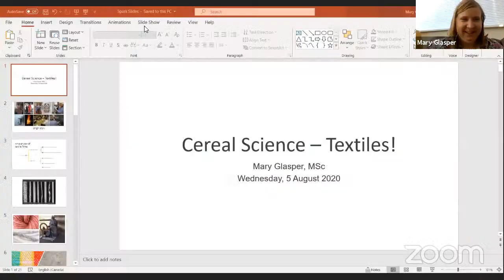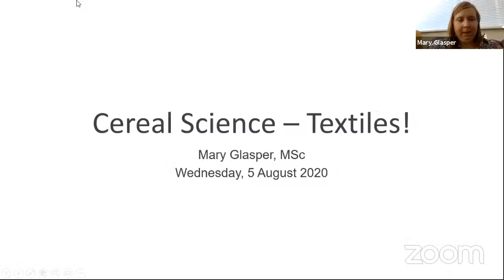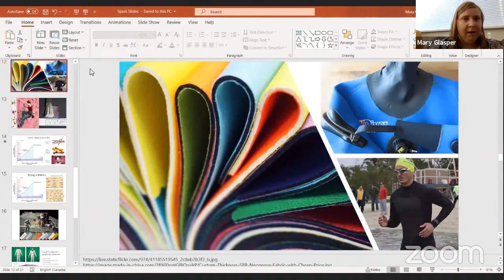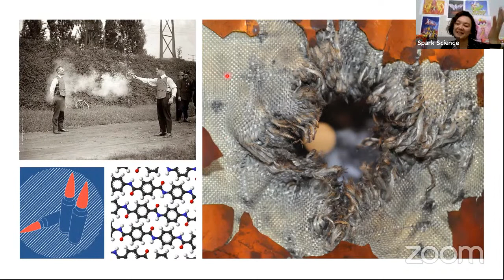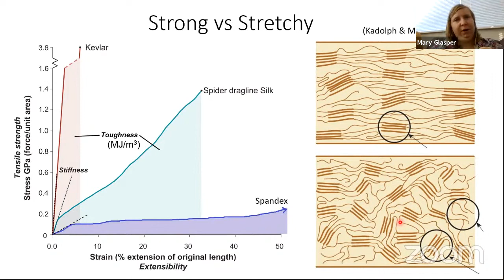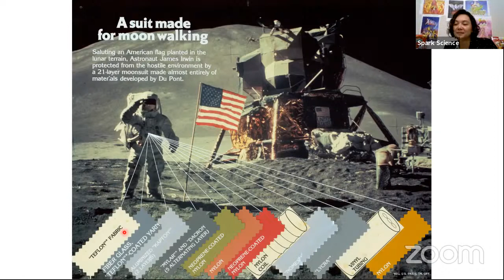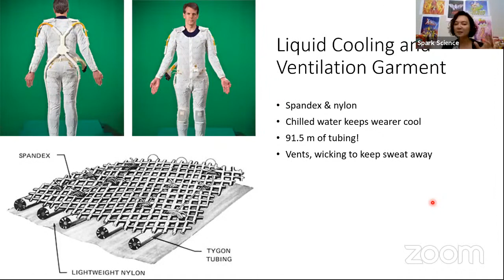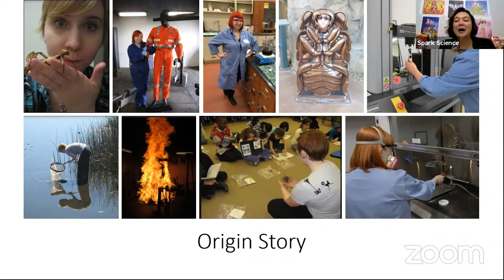Cereal Science Ep.2: Textiles Science with Mary Glasper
From Spiderman to Wonder Woman, every superhero needs a fabulous costume! But they aren’t just for good looks - these suits repel bullets, enable flight, or even project a forcefield! But how do these super-suits get their superpowers? Grab your cheerios and tune in for another episode of Cereal Science. This week, we’re meeting with textile scientist Mary Glasper, who designs technical fabrics for the outdoor apparel industry!